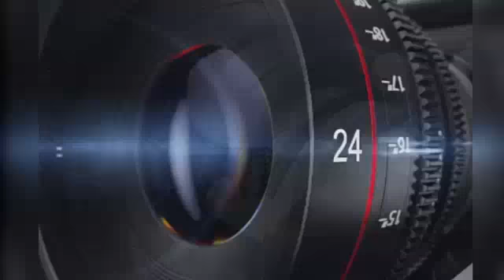झांसी सिविल अस्पताल में मरीजों से की जा रही अवैध वसूली?